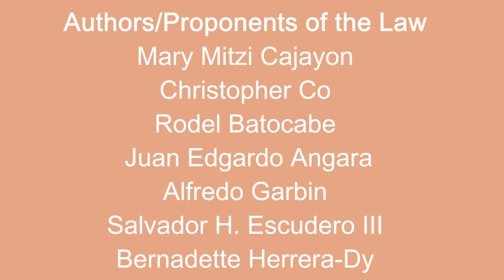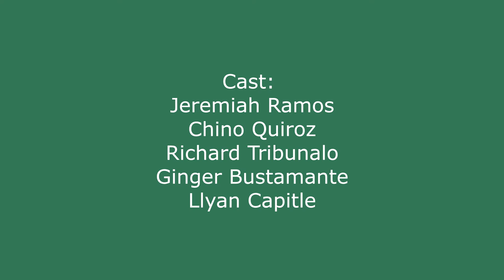Anti-Bullying Act of 2013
This Open Educational Resource discusses one of the IT Related Laws in the Philippines. Part of the scope of RA10627 is Cyber Bullying for Elementary and Secondary Students.